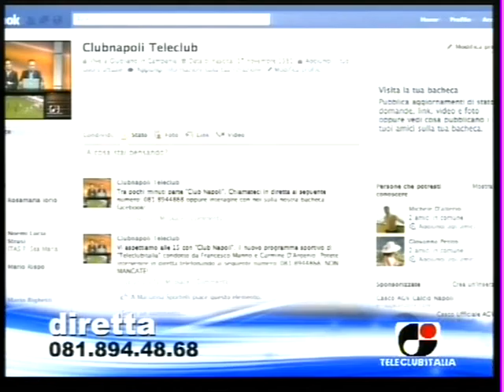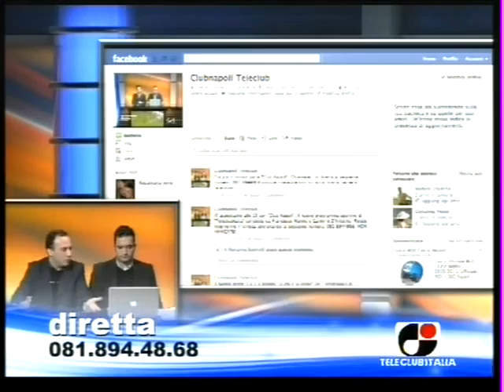CLUB NAPOLI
Grande novità Facebook. Diamo voce anche al popolo di internet che può rivedersi in tv attraverso gli interventi lasciati sul nostro gruppo!